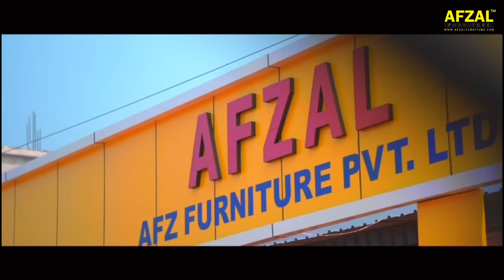फिल्मी स्टाइल वाले बेड/bed design/palang ka design/farnichar dizain photo/Bed design with price!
Top 50 Wooden Dinning Table Designs | Dining Table Designs | Wooden Furniture |  Interior Designs palang ka design
bed design
bed design with price in india
wooden bed designs catalogue india
wooden bed price
50 bed design Single and double bed design information and price in India hindi
2021 Latest Bed Designs || Stylish Beds || All Furniture ITEMS AVAILABLE ||
DESIGNER BEDS AT VERY AFFORDABLE PRICE | HIGHLY RECOMMDATED BUYING |
Bed Design || Latest Bed Design || Bed Design 2021 || New Model Bed || Bed Ke Design
Wooden Bed Designs & Ideas
Beds: Top 14 Wooden Bed Designs By AFZAL FURNITURE
NEW STYLE FURNITURE
Wooden bed beautiful
palang ka design/wooden bed designs catalogue india/farnichar dizain photo/hindi india bihar

ShadiFurnituresetLowpriceshadiFurniture , double bedShadi Furniture set, Low price shadi Furniture , double bed
शादी का सारा समान मात्र 11,000 से शुरू, Double bed, r,Sofa, e सब मिलेगा यहाँ

biggest furniture wholesale market

furniture factory tour. bihar

furniture wholesale market in bihar

biggest furniture showroom in india

furniture design

farnichar dizain photo
double bed design with price
bed design sagwan double bed design
afzal furniture
farnichar dizain photo
140+ Top Wooden Bed Designs At Low Cost 👌👌👌
200 Modern bed design ideas 2021 for modern bedroom furniture
75+,new bed design,new double bed design
GOOD QUAILTY BEDS @ LOW PRICE अच्छी कीमत पर अच्छे Beds |
सबसे सस्ता फर्नीचर | CHEAPEST FURNITURE in INDIA (SOFA, BED, ALMIRA, DINING TABLE)
Double bed design images with price || double bed with price
10 latest बेड डिजाइन ! Top 10 double bed design with sunmica colour design 2021 !!

10 latest बेड डिजाइन ! Top 10 double bed design with sunmica colour design!!
 !!Bed design with price! बेड डिज़ाइन ओर रेट । Wholesale price
Royal design Bed Decorate House Wood Curving Amazing Design Idea | Perfect creative Bed design
टॉप न्यू डबल बेड डिजाइन !! Double bed sunmica colour design 2021
Latest 60+ Sunmica double bed design!!सनमाइका वाले डबल बेड न्यू डिजाइन
Simple & Amazing Wooden Bed Designs | Attractive Double Bed Designs | Bed Designs Collection 2021
ROYAL BEDS @ GOOD PRICE
dressing table design
dressing table design 2021
Latest top 10 dressing table design with price
Dressing table design with wholesale prices/ ड्रेसिंग टेबल की डिज़ाइन ओर wholesale rate
Latest Dressing table under 10000 | Modern dressing table 2021
New Latest Dressing Table Mirror With Lightings & stool Models Designs 2019 in Bangalore INDIA BIHAR
Latest Dressing Table Top-5 Designs Dressing Table in Popular Furnitures /Best new dressing desig
dressing table design with price /dressing table design new model Lakri wooden Drasing table design
Some Small Dressing Table design ideas।। all items।।
Top 50+ Dressing table Design 2020 | Latest & Stylish ड्रेसिंग टेबल डिज़ाइन
kitchen ka design
kitchen ka design MUZAFFARPUR BIHAR SAMASTIPUR DARBHANGA SITAMADHI MOTIHARI AFZAL FURNIRUE
simple kitchen design indian style
Kitchen design, kitchen Tiles Design, Simple Kitchen Design India, Small Kitchen Interior Design,
13×2.5 | modular kitchen decoration | 6 basket | 6.5×2 cabinet
Cheapest furniture market in Delhi, मात्र 7000 में Double Bed सबसे सस्ती फैक्ट्री, घर बैठे मँगाओ।
"Modular Kitchen Design 2020" - complete Kitchen Organization With Details
Sofa cum Bed: Top 10 Sofa cum Bed Design By AFZAL FURNITURE
wooden sofa set designs indian style with price
Simple design sofa set with price.. wooden sofa design ||
Dining Table: 10 Best Wooden Dining Table Set Design | Modern Dining Table Set | Top 10 Dining Set
Top 50 Wooden Dinning Table Designs | Dining Table Designs | Wooden Furniture |  Interior Designs